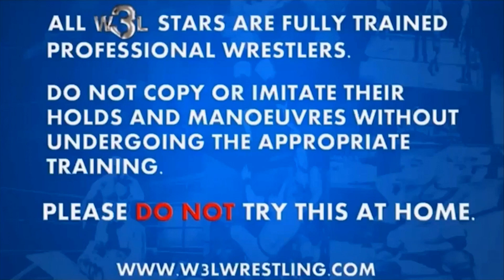W3L Wrestling Showdown - 08.10.23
More of the Wrestlution line up is revealed this week as well as an action packed conest in some rather inclement weather between Rhoderick Jones and a debuting Jackal.